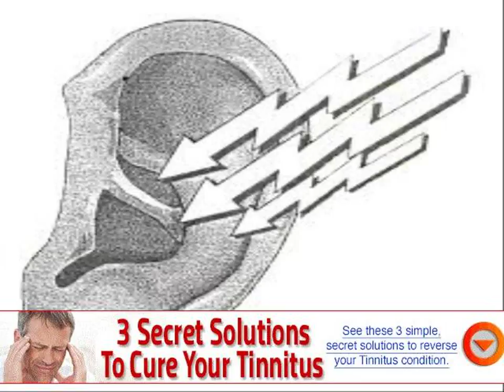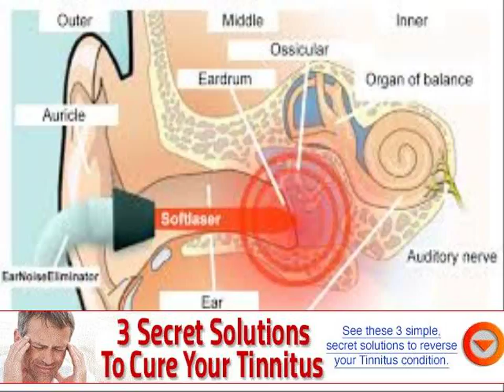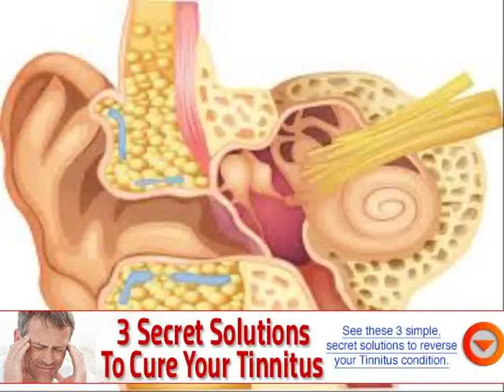ear noise comes and goes